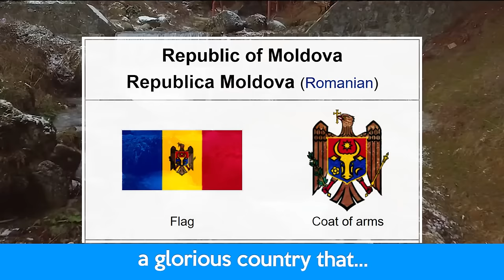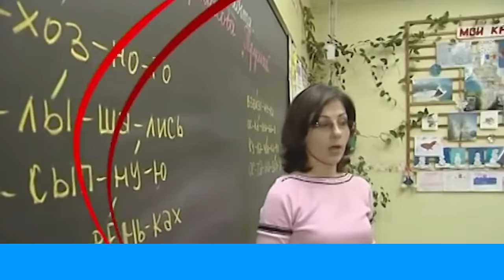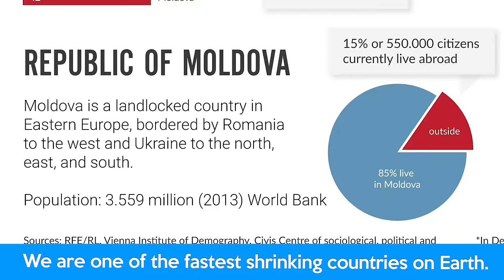AMERICA FIRST, MOLDOVA SECOND (hand)